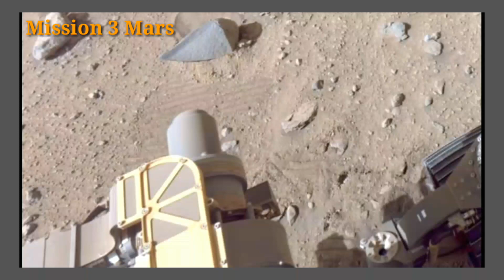mars live from space now ! mars live from earth ! mars stunning new 4k footage of mars ! mars in 4k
Mars, Perseverance, Curiosity, giant hole, hole, hole decorated, decorated, puzzles, hides, the secret, the area, the secret of the area